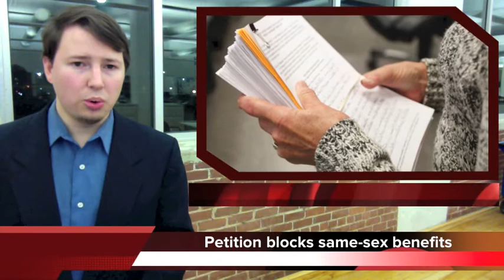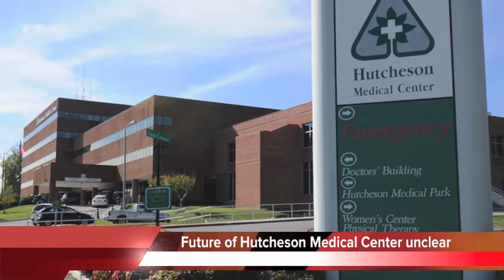Chattanooga Update - December 4, 2013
Sacks of dead animals have been found dumped in mass pits behind an East Tennessee pet crematory.

Now a state crew is using bulldozers to excavate scores of buried dogs and cats in Morgan County.

The crews have already found several pits with about 30 animals in each. And they expect to find even more.

Officials say the owner of Elliott Pet Services apparently dumped the animals instead of incinerating them as promised.
A petition has blocked Chattanooga's new same-sex benefits ordinance.
A local conservative group says it gathered more than 10,000 signatures on the petition - that's more than double the amount required.
Mark West, who led the drive, says the overwhelming support shows that the majority of the public is against the ordinance.

But Councilman Chris Anderson says he believes the signatures reflect a small group of residents, many of whom he claims were misled into signing.
It was only two weeks ago that Chattanooga became the second major city in Tennessee to award benefits to domestic partners.
But now the City Council is forced to make a decision: Either they repeal the ordinance - or the question will be put to a referendum vote in the next primary election.
Chairman Yusuf Hakeem says he doesn't expect council members to vote any differently, so a public vote is likely in August.
The son and brother of two Knoxville natives competing in the current season of Survivor has died in a car accident in Chattanooga.

25-year-old Taylor Lee Collins was a passenger in a car that hit a house on South Germantown Road.

Collins was thrown from the vehicle and later died of his injuries at the hospital.

He was the son of Survivor winner Tina Wesson, who is competing with her daughter Katie Collins in the current season.

The driver in the wreck was also taken to the hospital, but had minor injuries. A police investigation is ongoing.
A women's doctor in Jasper has pleaded guilty to 14 charges of illegally distributing pain pills.
A two-year investigation claims Charles Michael Howe prescribed painkillers to people who were either no longer his patients, or had never been his patients to begin with. Some were issued the pills in other people's names.
Records show Howe distributed the pills to people in a parking lot and around his neighborhood.
He now faces up to 30 years in prison and a fine of up to $1.5 million dollars
Catoosa County says it won't loan any more money to Hutcheson Medical Center.

The Fort Oglethorpe hospital had been seeking a critically needed $2 million dollar loan, but commissioners turned it down.

Walker County Commissioner Bebe Heiskell said the hospital needed the money to make payroll.

But Walker and Catoosa have already poured millions of dollars into Hutcheson, with little to show for it.

Now it's unclear what the future holds for the medical center, which is more than $60 million dollars in debt.

A Hutcheson spokeswoman says a lender has stepped forward, but she declined to comment about what cuts, if any, are in the works.

A new TV commercial from Dodge takes a dig at the Chattanooga-made Passat. Take a look:

A Volkswagen spokesman says the automaker isn't taking offense to the ad.

Instead, they see it as free PR. Plus, the Passat isn't geared toward young people to begin with.

But Volkswagen sales in the U.S. went down in November. Passat sales fell almost 16 percent, and Dodge Charger sales - are up.

The nation's oldest private clothing manufacturer has filed for bankruptcy.

Hardwick Clothes in Cleveland is more than a hundred and thirty years old.

The company was forced to file for bankruptcy after a federal agency ordered that it replenish its retirement plan.

But the owners insist the business remains viable. They say Hardwick will continue to operate while it reorganizes its finances and perhaps negotiates a sale or new investment - in the company.
Finally, a story from our news partners at WRCB:

Raider Dome at Cleveland High School has been closed because of safety concerns.

Cleveland officials say structural problems forced the school to abandon the gymnasium.

Classes there have been relocated, and basketball home games will be moved to Cleveland Middle.

A building analysis revealed that the gym would have to be evacuated if wind gusts reached 30 miles per hour or if two or more inches of rain was expected. Instead, school officials decided to close the 50-year-old gym until a solution can be found.

Superintendent Martin Ringstaff says its possible the structure may have to eventually be torn down and rebuilt.